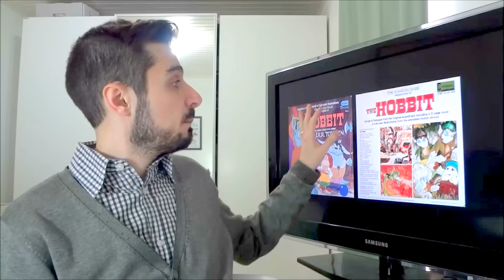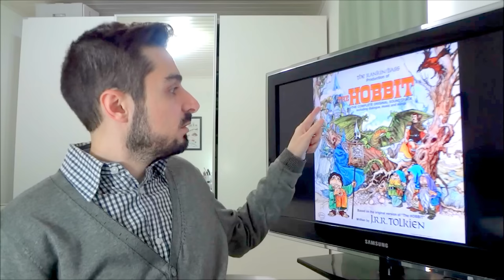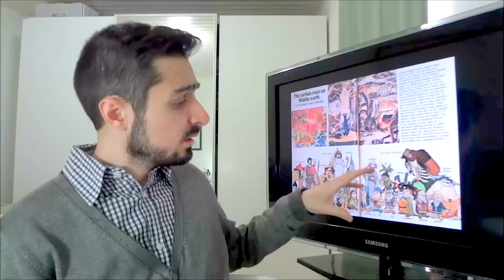Análise do Filme - Animação "O Hobbit" de 1977 | TT #45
Aqui você fica sabendo tudo sobre a primeira adaptação de uma  obra de J.R.R. Tolkien para as telas, O Hobbit de 1977. Detalhes sobre a produção da aventura de Bilbo Bolseiro, Gandalf e companhia são revelados neste vídeo.